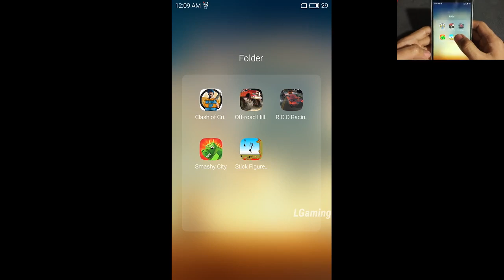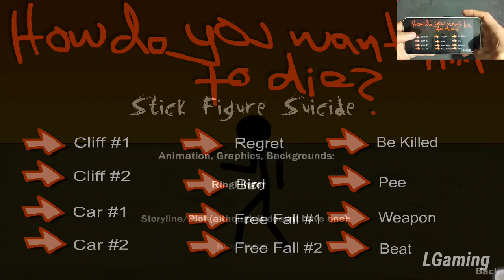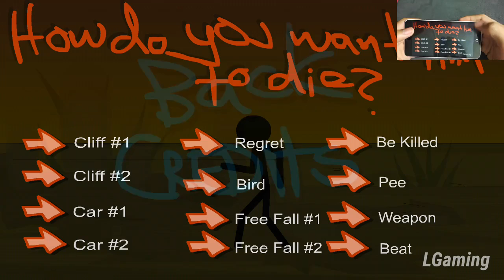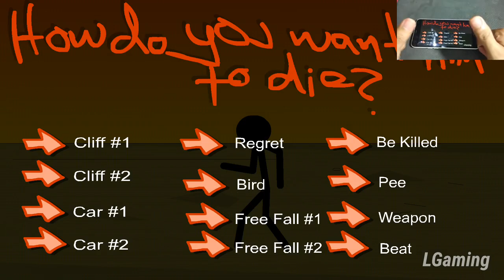Let's Play Android Games - Stick Figure Suicide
Size : 13M
Requires Android : 2.3 and up
Game Category : Action
Offered By : FIK CORP

This stick has to die, and you get to pick how! There are plenty of options for you to pick, and don't worry, he always will!